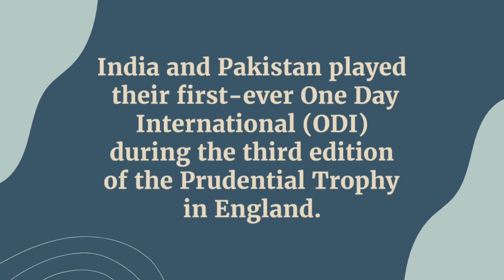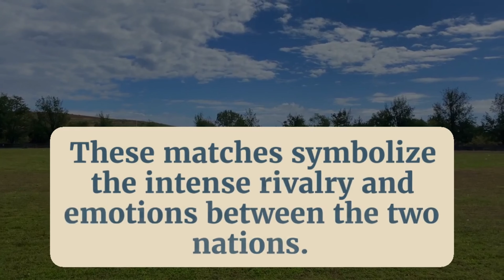Thrilling Moments in India vs Pakistan Cricket 🏏 History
India and Pakistan have a long and storied history of cricket matches, dating back to 1952 when they first played each other in Test cricket. These matches are often highly anticipated and emotionally charged, as cricket holds immense popularity in both countries. Here are some key highlights:

1952: The first Test match between India and Pakistan took place in Delhi. Pakistan won by an innings and 43 runs.

1971: India and Pakistan played their first-ever One Day International (ODI) during the third edition of the Prudential Trophy in England. India won the match.

1983: India and Pakistan faced off in the Cricket World Cup for the first time. India won the match and eventually went on to win the World Cup.

1999: One of the most memorable clashes was in the Cricket World Cup. India and Pakistan played in a high-tension match during the Super Six stage. India emerged victorious.

2007: India and Pakistan met in the inaugural ICC T20 World Cup final in South Africa. India won the match, and this tournament played a significant role in popularizing T20 cricket.

2011: India and Pakistan faced each other in the semi-finals of the ICC Cricket World Cup. India won this match and went on to win the World Cup.

2019: In the ICC Cricket World Cup, India and Pakistan met once again, with India securing another victory.

🏏🏏That's all about Ind vs Pak